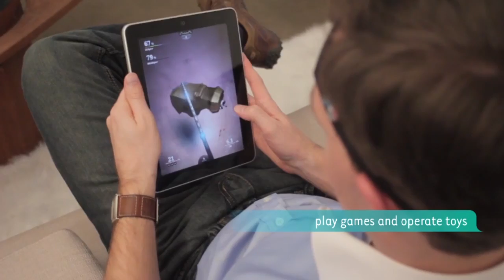Droider Show #71. Русский iPhone VS iPhone 5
В 71-ом выпуске Droider Show рассказываем о российском iPhone, запуске магазина фильмов и книг в Google Play, а также самом мускулистом роботе.